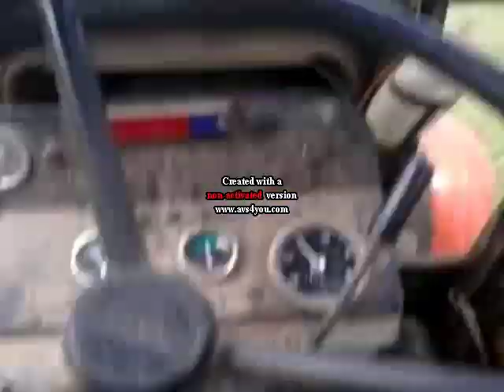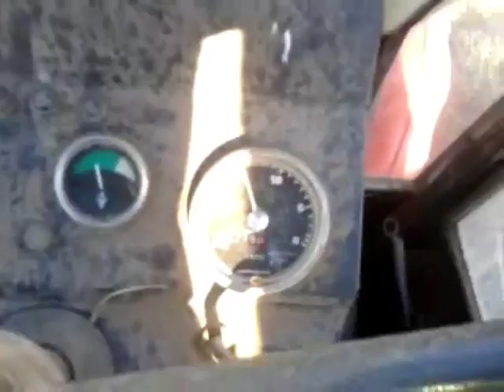Sianokosy 2014 2x Ursus Mf 2x Sipma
W końcu  coś z sianokosów udało mi się zrobić 11ha skoszone i zebrane  i teraz czekamy na żniwa za jakieś 2 tygodnie